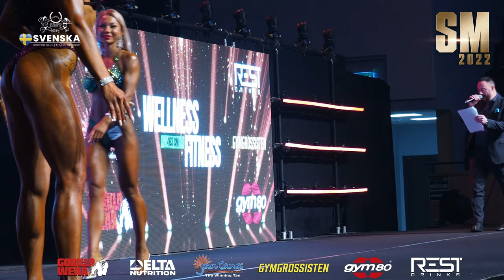Wellness Fitness - Tall Class Best in Sweden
This is the Wellness Fitness Tall class at the Swedish Nationals and they compete to become the best Wellness Competitor in Sweden.
5 Girls competes in this class and they are:

253 Mathilda Stignor Arisen by JS, Jönköping
256 Natalie Zarrinpanjeh Team SSN, Stockholm
255 Emma Danielsson My Coach Athletes, Kungsbacka
254 Daria Vinokurova Team Granite, Solna
252 Anna Skoghill Team Granite, Solna

Also please go follow the upcoming superevent in Sweden the Nordic Fitness Expo.
There will be alot of nice stuff in the future for anyone interested in Fitness, Bodybuilding and more